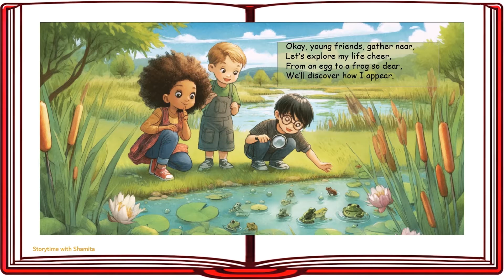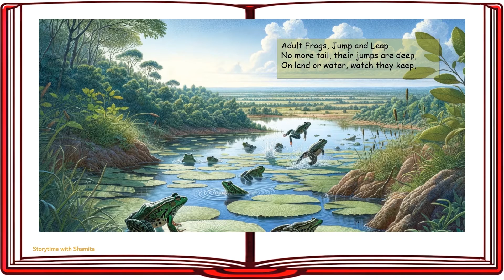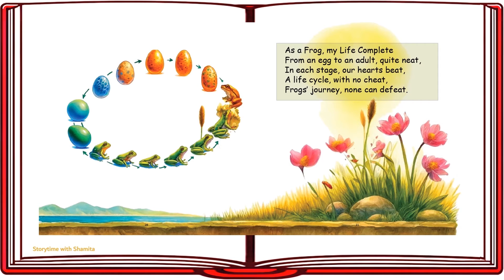🐸 Froggy's life cycle: Hop, Skip, and a Jump 🐸. Read Aloud Kids Books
Explore the fascinating journey of frogs in 'Froggy's life cycle.' From tiny eggs in a pond to hopping tadpoles and finally adult frogs, this colorful book delights young readers with vivid illustrations and simple, engaging rhyme text. Learn about each stage of a frog’s life in this educational adventure.
As a Frog, my Life Complete
From an egg to an adult, quite neat,
In each stage, our hearts beat,
A life cycle, with no cheat,
Frogs’ journey, none can defeat.